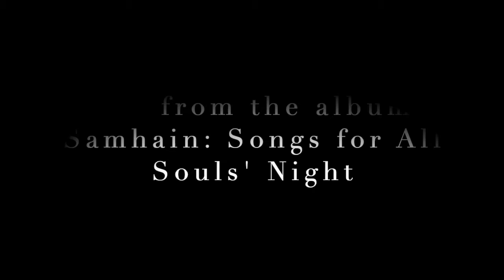The Magpie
Jaiya performs David Dodds' wonderful song about the mysterious magpie.  According to an old superstition, the number of magpies one sees will foretell good or bad luck.